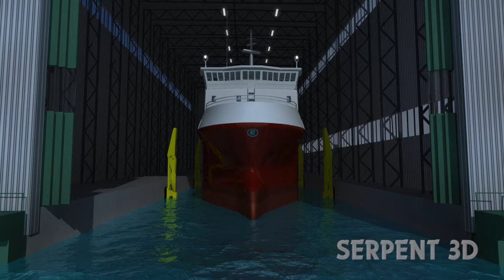Maritime technology: Ottersøya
Totalkompetanse AS is investigating a potential development for Moen Maritims dry dock at Ottersøya close to Rørvik in Nord-Trøndelag, Norway. They chose Serpent 3D in conjunction with a feasibility study for the industrial area. From hydraulic stabilizers in the dry dock for boats to forklifts: All items in the scene are modeled and animated by customer requirements.